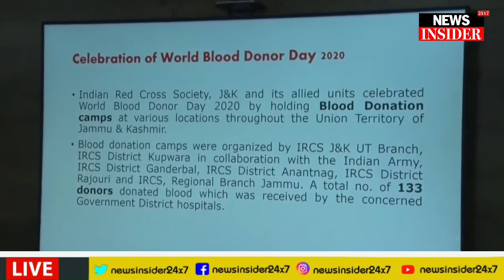Lt Governor Manoj Sinha talks about 84-hour Lockdown, lauds Red Cross volunteers